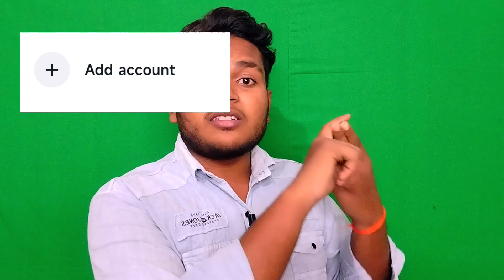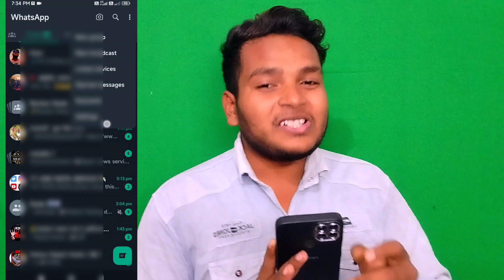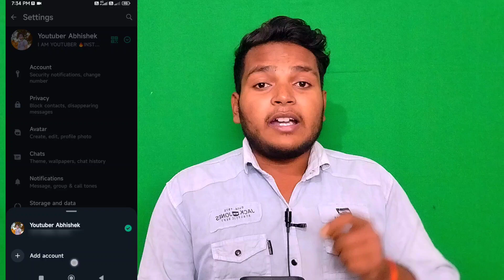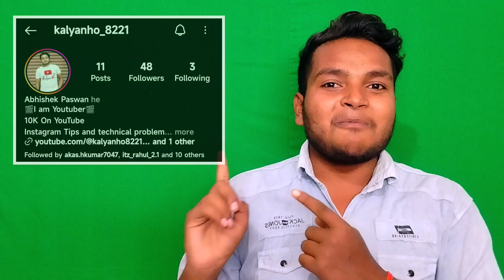1 Whatsapp me 2 number kaise chalaye ? | whatsapp me 2 app kaise chalaye | Whatsapp new update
1 Whatsapp me 2 number kaise chalaye ? | whatsapp me 2 app kaise chalaye | Whatsapp new update

🚧🚧*Note this channel is dose not promote any igal activities.🚧🚧

❤️YOUTUBE FAMILY❤️